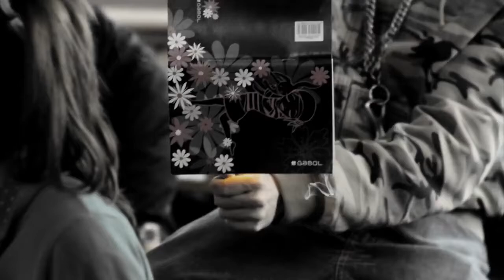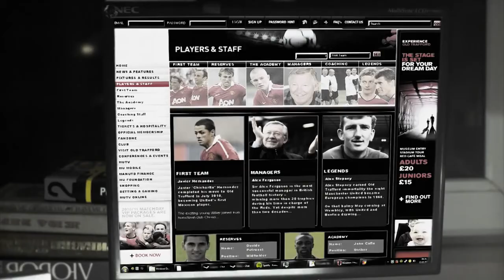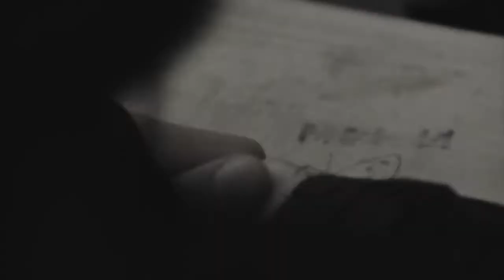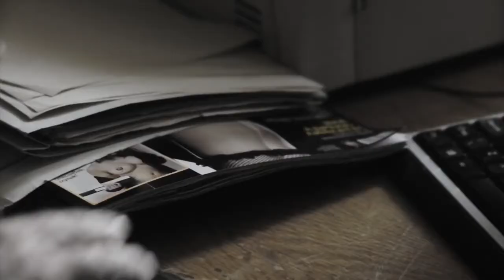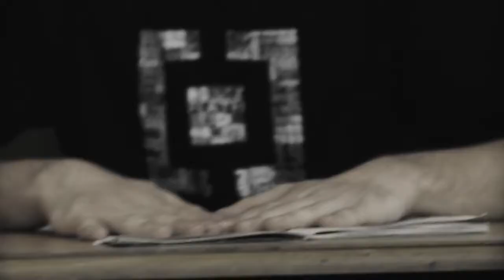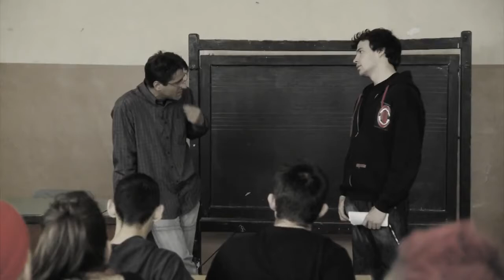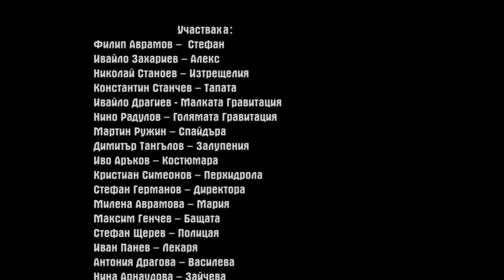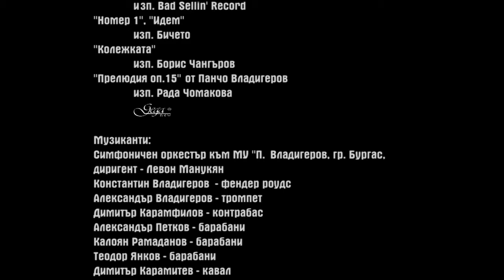N1 НОМЕР ЕДНО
Ако ви е харесал филмът  дайте лике!